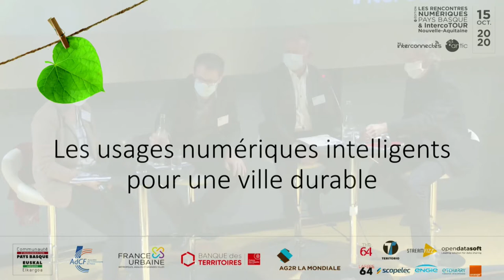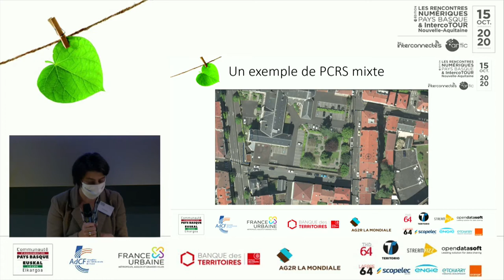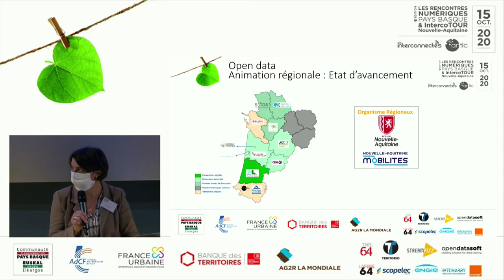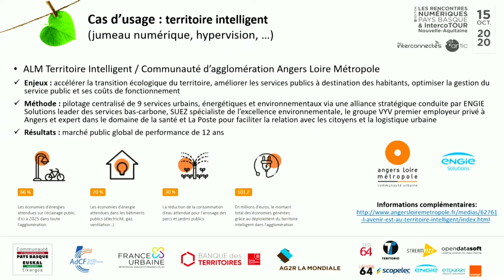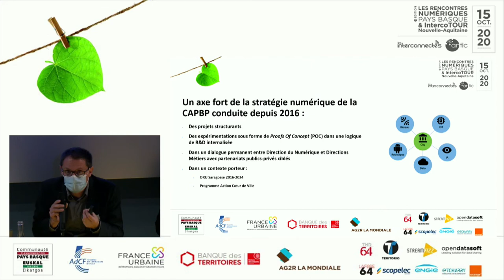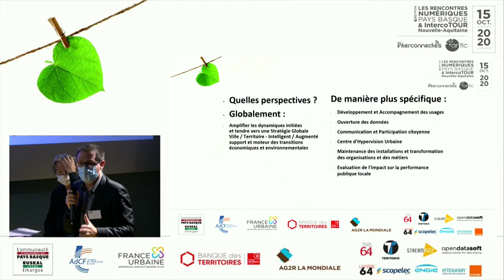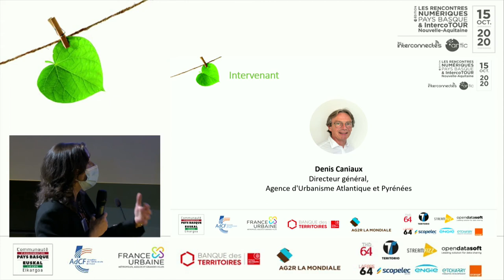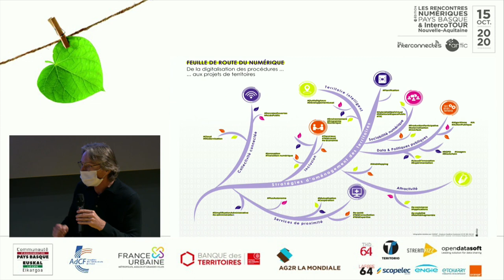Replay Atelier#4 Rencontres Numériques Pays Basque & IntercoTOUR Nouvelle-Aquitaine 2020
Ce replay du 15 octobre 2020, de l'Atelier#4 des Rencontres Numériques Pays Basque & IntercoTOUR Nouvelle-Aquitaine, a permis d'échanger autour des usages numériques intelligents pour une Ville durable.
INTERVENANTS :
Céline Colucci : Animatrice (Les Interconnectés)
Jean-Michel Gacon (ENGIE Solutions)
Pascal Frucquet (Communauté Agglo. Pau Béarn Pyrénées)
Denis Caniaux (AUDAP)
Anne Sagot-Duvauroux (GIP ATGeRi)

Avant le numérique pouvait être source d’exclusion, d’individualisation et d’obsolescence. Qu’en est-il aujourd’hui de l’inclusion, de l’accessibilité et d’un numérique durable ?